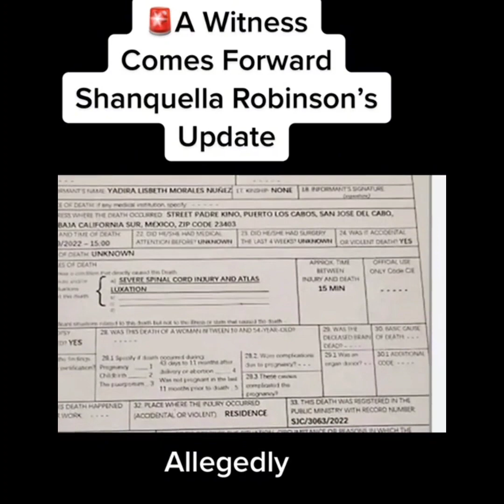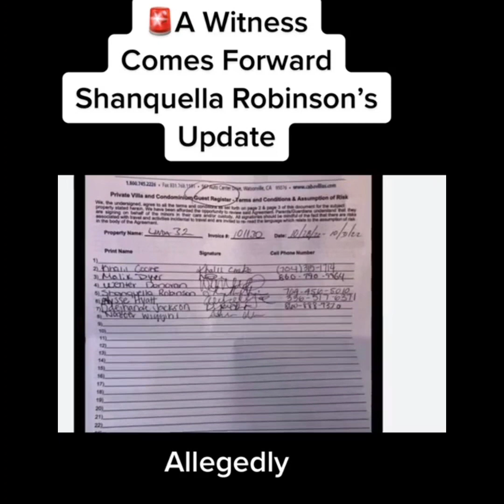No Federal Charges were made in shanquilla Robinson murder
breaking news

The Cabo6 will not be charged in the death of Shanquella Robinson.

Justice for Shanquella Robinson"

Federal officials say evidence in the ShanquellaRobinson case does not meet federal prosecution criteria. Shanquella was a Winston-Salem State University alum who died while vacationing with others in Cabo, Mexico last year.

A statement, released by the FBI today, said in part: "As in every case under consideration for federal prosecution, the government must prove, beyond a reasonable doubt, that a federal crime was committed. Based on the results of the autopsy and after a careful deliberation and review of the investigative materials by both U.S. Attorneys' Offices, federal prosecutors informed Ms. Robinson's family today that the available evidence does not support a fe
deral prosecuted